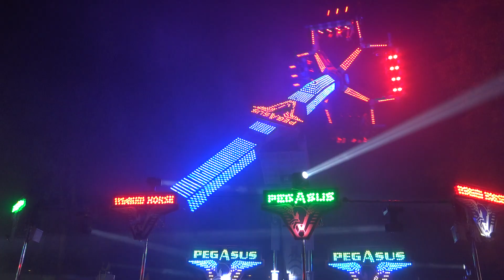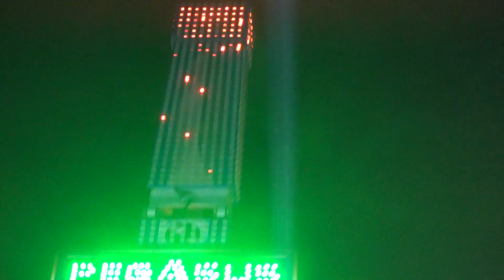Pegasus - Jolliet (Offride 4) Luzerner Määs 2022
Hersteller: Technical Park (I)
Typ: Pegasus 16